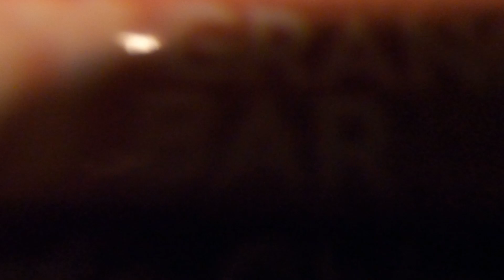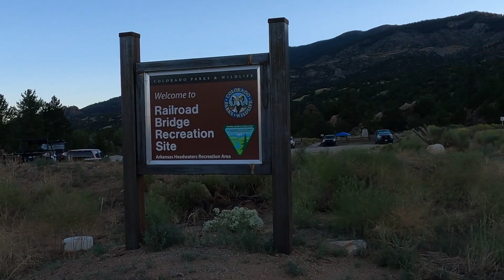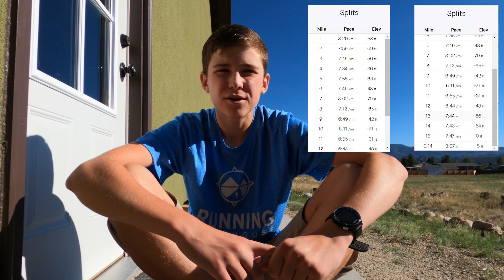Fast 15 Mile Long Run at Altitude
15 Miles with 3 tempo miles at 8500 ft on County Road 371 near Buena Vista!

If you need to get your VO2 Max tested, go to XLR8

DM Me! I'll respond ASAP!

Sub Count: 919 oof lol